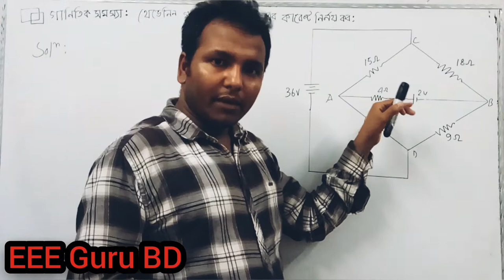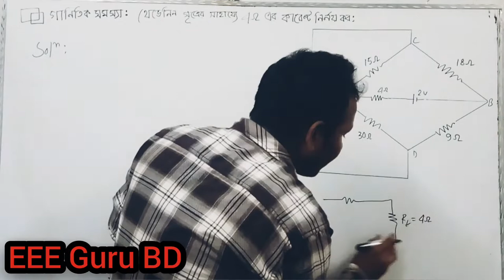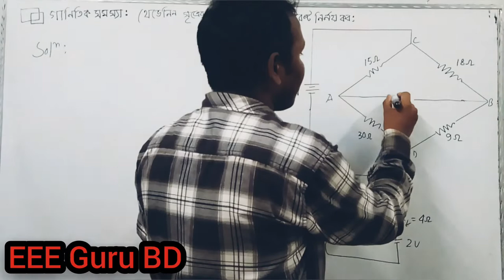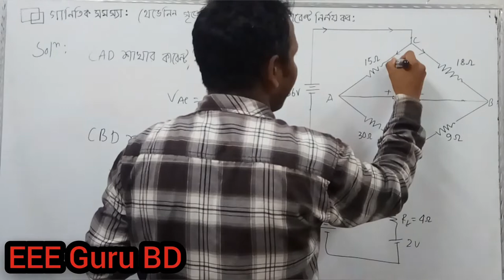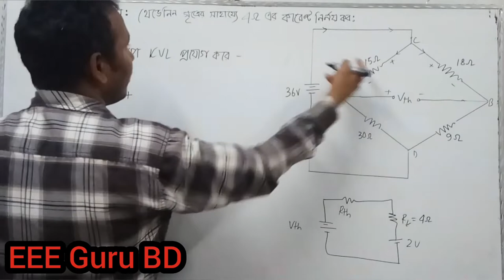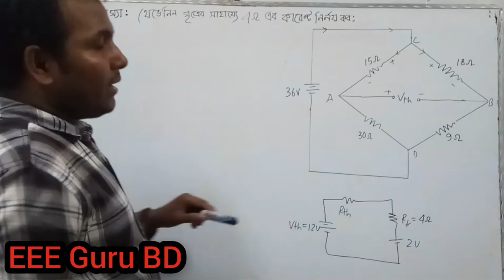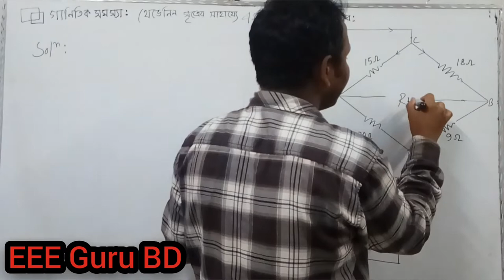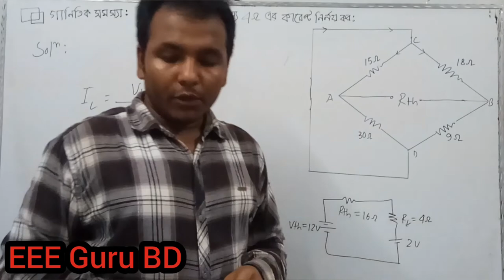Ep-08|| থেভেনিন থিওরেম গাণিতিক সমস্যা-০৭|| Thevenin Theorem related Math Bangla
প্রশ্নঃ নিচের সার্কিট হতে 4 ওহমের কারেন্ট  নির্ণয় করুন।